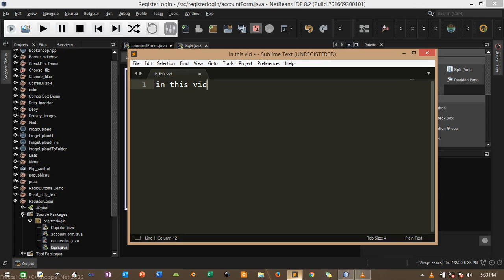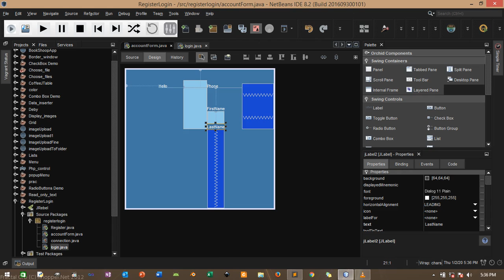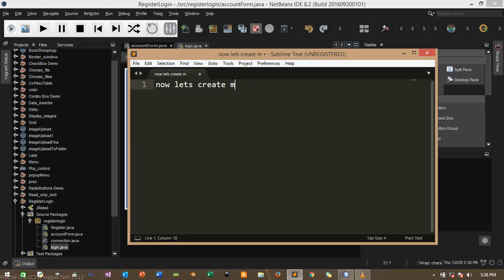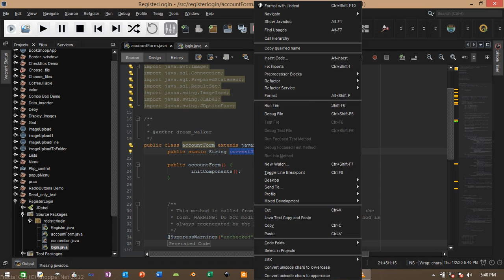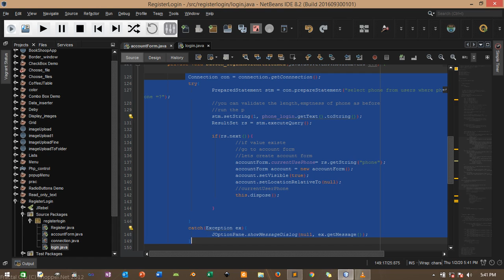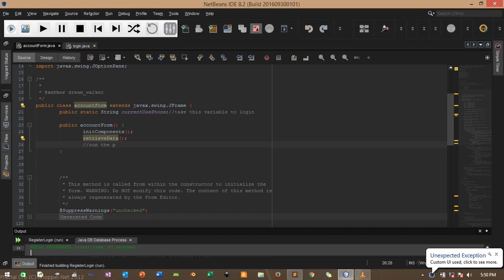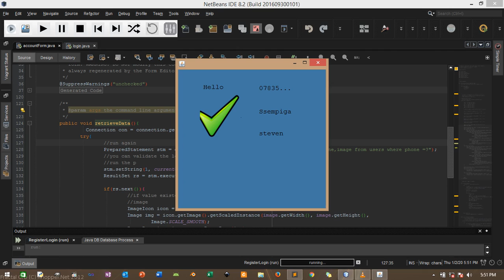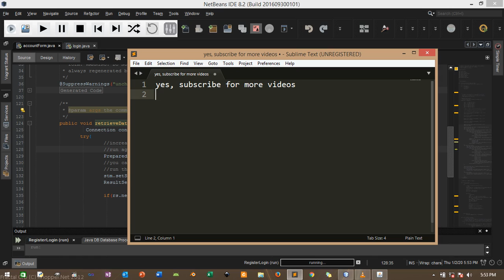java Register Login system part 6 with java deby database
This video shows how to  write java code to register and login
using java deby database that comes built in netbeans  IDE